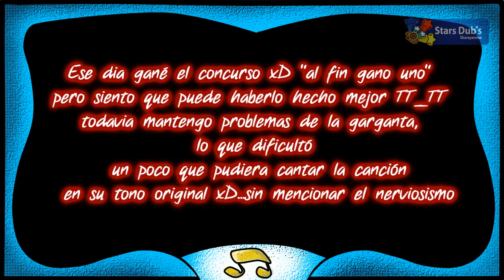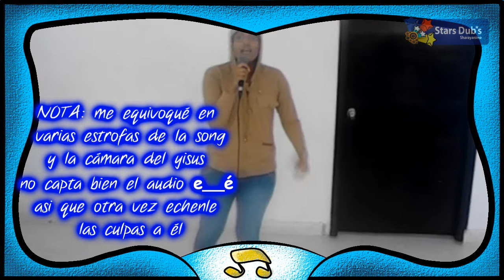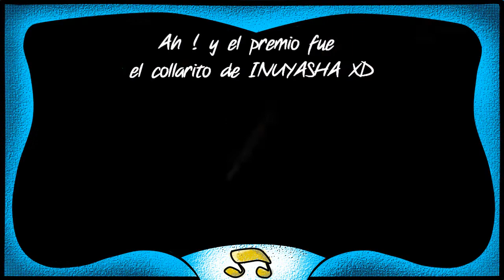( Waki-aniversario C/gena 2014 ) - Karaoke - KARAKURI PIERROT - Cover Ver.『Shary』 IN LIVE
READ HERE !!! / LEAN AQUI !! XD

Ohhhhh santos Deos !!! Ola ke Asen (?)
*ahi escribiendo a lo faltoncinie o Ke ase (?)*
jajajaja ya me pongo seria xD

Bueeee... ya ando de VAGACIONES !! (al menos de la universidad) así que tengo más tiempo libre para hacer mis dibujos, comisiones y FANDUBS !!! =D !! por ahora los dejo con este desmadre en vivo en el WAKKI ANIVERSARIO de la tienda Wakita =) me gané el primer lugar wiiii xDDD

eso si, =____= no esperen la octava maravisha con "sh"´, la camara del yisus grabó bien fail xD y yo canté re fail, y me equivoque varias veces **6 meses sin cantar hacen estragos X.X**

ejem. aparte que fui amenazada por DAKA Y NATSU XDD..ó cantaba ,,,O CANTABA XDDD !!!

Muchos saludos, nos vemos en otra ocasión CHICOS *0* !!! YAHOO!!
por ahi estaré cocinando cositas fanduberisticas en la fan page =D